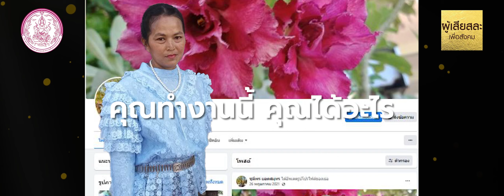คุณชุลีพร ยอดสมุทรลูกจ้างประจํา สถานคุ้มครองและพัฒนาคนพิการบ้านนนทภูมิจังหวัดนนทบุรี